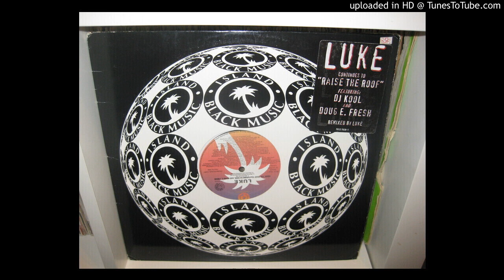LUKE raise the roof feat DJ KOOL AND DOUG E FRESH ( remix 4,16 ) 1997.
DJ  DJAOCKS        back to the old school